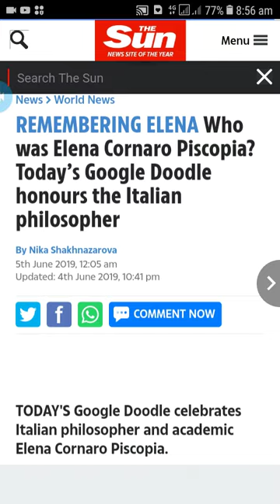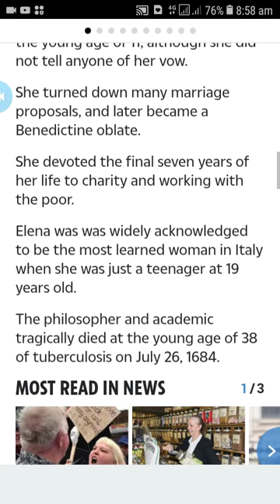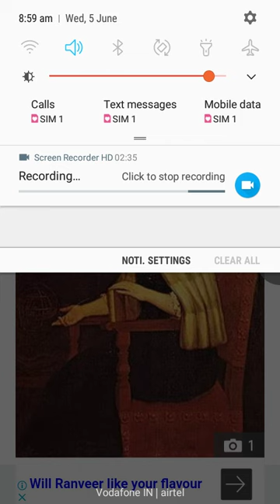Who was Elena Cornaro Piscopia ? Full Information About Her .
In this video i have give u some information about Elena Cornaro Piscopia
Search Modes

IMAGES

NEWS

VIDEOS

MAPS

SHOPPING

BOOKS

FLIGHTS

PERSONAL

SEARCH TOOLS

Search Results

TOP STORIES

NDTV.com · 2 hours ago

Google Honours Elena Cornaro Piscopia, First Woman To Receive A Doctorate

The Hindu · 56 mins ago

Elena Cornaro Piscopia, first woman to earn Ph.D, honoured with a Google doodle

Elena Cornaro Piscopia Google Doodle: डॉक्‍टरेट की उपाधि पाने वाली पहली महिला थीं ऐलेना कॉर्नारो पिस्कोपिया

31 mins ago

Elena Cornaro Piscopia: Google doodle honours first woman to earn PhD on her 373rd birthday

40 mins ago

Google Doodle Celebrates The Birthday of First Female Ph.D. Holder - Elena Lucrezia Cornaro Piscopia

1 hour ago

Google Doodle celebrates Elena Cornaro Piscopia, the first woman to receive a PhD

7 hours ago

Elena Cornaro Piscopia's 373rd Birth Anniversary Google Doodle: Know About the Great Academician and

7 hours ago

Google doodle celebrates 373rd birthday of Elena Lucrezia Cornaro Piscopia

1 hour ago

Knowledge result

Elena Cornaro Piscopia

Philosopher

View all

DescriptionElena Lucrezia Cornaro Piscopia, also Helen Cornaro, was a Venetian philosopher of noble descent. One of the first women to receive an academic degree from a university, in 1678 she became the first woman in the world to receive a Ph.D. degree. Wikipedia

Died: 26 July 1684, Padua, Italy

Education: University of Padua

VIDEOS FROM THE WEB

YouTube · The Times of India

PREVIEW

1:54

Google celebrates Elena Cornaro Piscopia's 373rd Birthday with a doodle

44 mins ago

ALLIMAGESNEWSVIDEOSMAPSBOOKSFLIGHTSPERSONAL

statue

elena lucrezia

padua

lucrezia cornaro

portrait

venice

laura bassi

doctorate

gradenigo 1668

luigi gradenigo

schuppen pierre

van schuppen

phd

Latest

HD

Product

Labelled for Reuse

Clip Art

9 hours ago

Elena Cornaro Piscopia: Five things you ...

independent.co.uk

Elena Cornaro Piscopia (Philosopher and ...

Elena Cornara Piscopia was the world's ...

indiatoday.in

11 hours ago

Elena Cornaro Piscopia's 373rd Birthday ...

Elena Piscopia first woman with a PhD ...

Elena Cornaro Piscopia ...

Laura Bassi

Maria Gaetana Agnesi

Mary Somerville

Émilie du Châtelet

3:05

Who was Elena Cornaro Piscopia ? Facts ...

2:50

25th June 1678: Elena Cornaro Piscopia ...

Education and the First Female Graduate ...

english.ucalgary.ca

Elena Cornaro Piscopia | BOOK OF DAYS TALES

Elena Cornaro Piscopia, the world's ...

THE WOMEN OF MATH - The Adventures of ...

therealmrscience.net

Elena Lucrezia Cornaro Piscopia, prima ...

live.comune.venezia.it

Elena Lucrezia Cornaro Piscopia 1678 ...